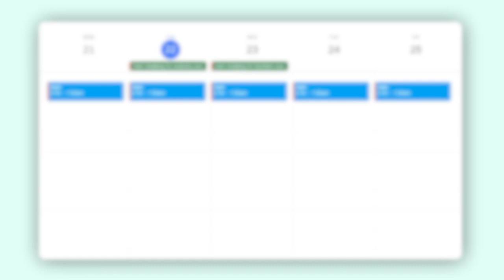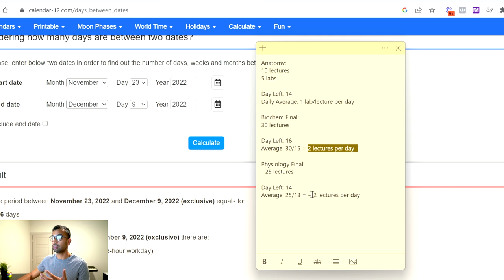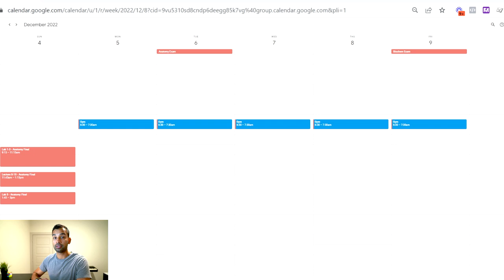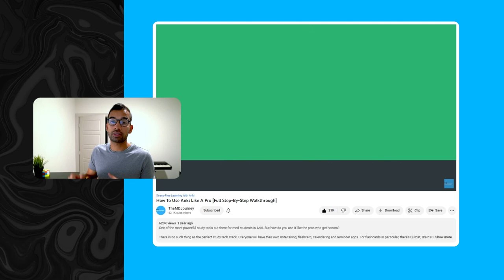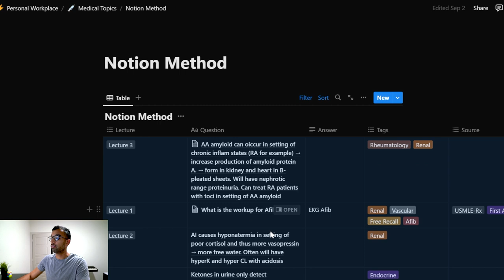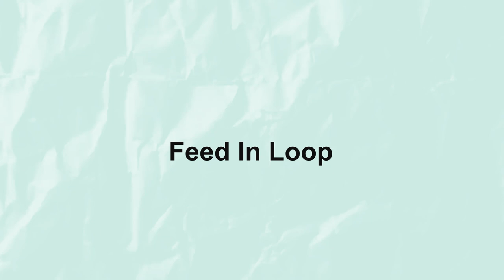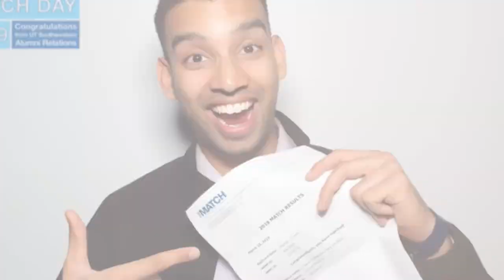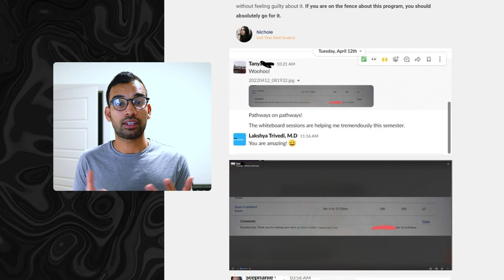How I Aced My Exams In Medical School [Steal My System!]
Med school exams seem never-ending to you? Here are my best strategies that will help you stay on top of your studies. From studying effectively to managing my time, these strategies helped me get through med school with great grades. If you're a medical student looking for some advice on how to excel in your exams, this video is for you.

00:00 Introduction
01:06 Test Playbook & Schedule
14:17 Content Matrix
24:02 Anxiety To Confidence System
31:02  Mental Game